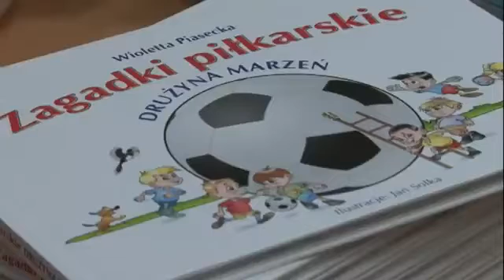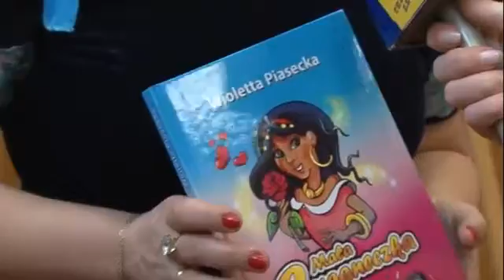Spotkanie autorskie z Wiolettą Piasecką